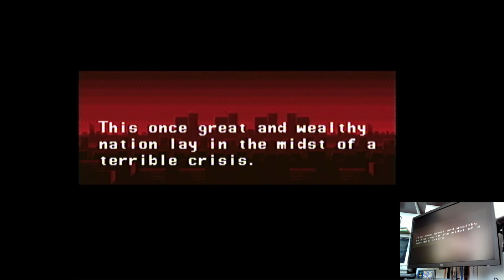Ninja Warriors Super Nintendo / Super Famicom (SNES) | Original hardware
Ninja Warriors
Normal